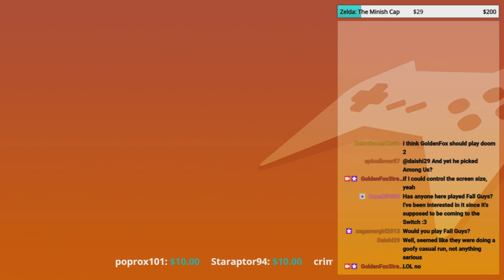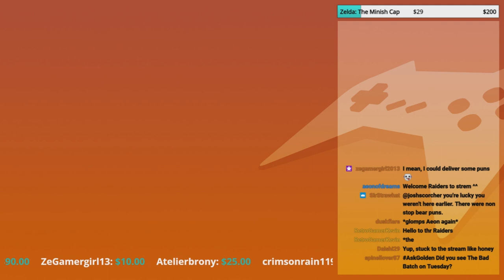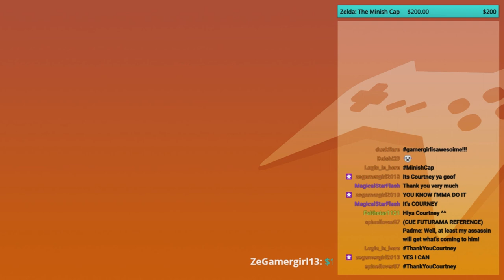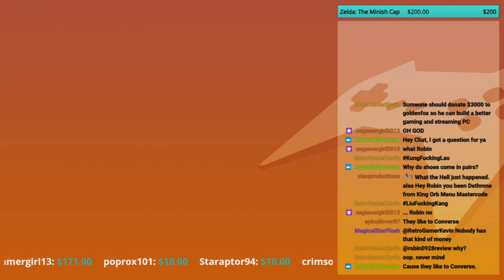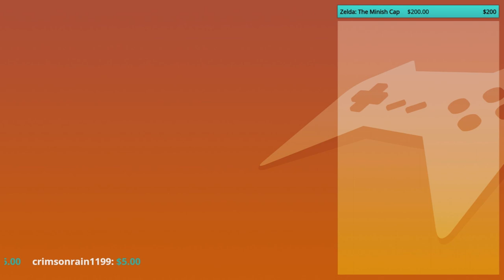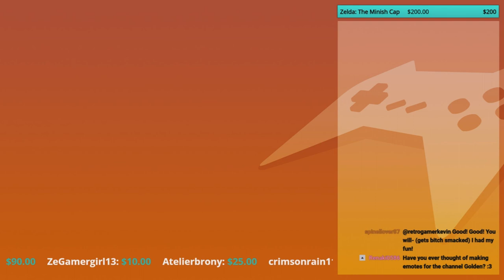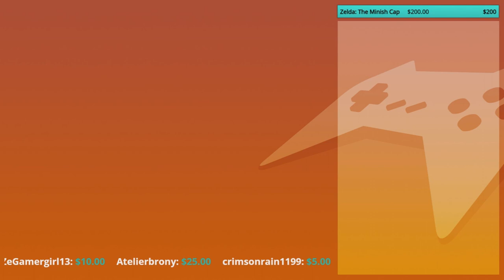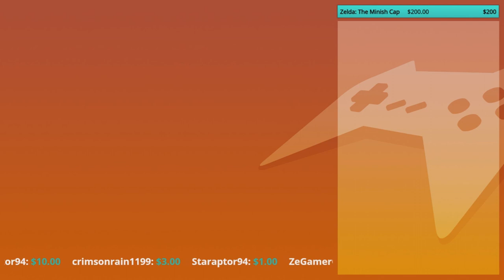Postshow Shenanigans 5/6/2021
So I originally discarded uploading pre and postshows at the start of this year since they don't nearly get as much attention... nor would they since they didn't provide much of something. Occasionally there were moments you guys liked, but for the most part, it was understandable as to why these didn't get as much value. However, there have been occasions where some silly antics happened, and I figured I may at least share those with you.

So does that mean I'm bringing these back? Yes and no. It really depends on how funny they were and if they were worth any sort of attention. So as another test to the waters, here's a moment to share with you all.